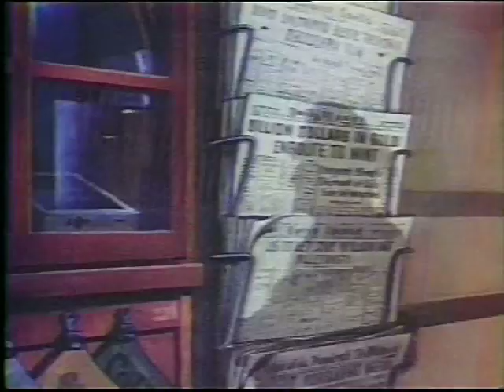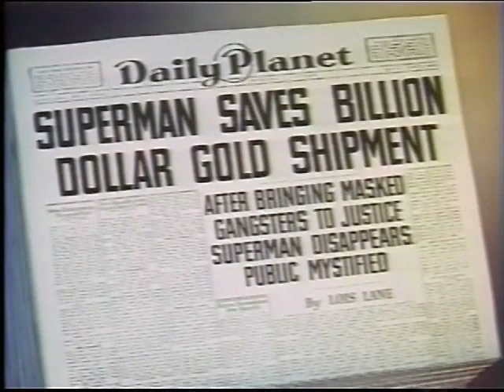SUPERMAN: Billion Dollar Limited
Billion Dollar Limited
by Dave Fleischer

Topics superman, animation
Publisher Famous Studios
Superman must save a runaway train full of gold bullion from some bad guys who are doing their level best to rob it
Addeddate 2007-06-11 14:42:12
Color color
Director Dave Fleischer
Identifier billion_dollar_limited_ipod
Run time 00:08:29
Sound sound
Year 1942